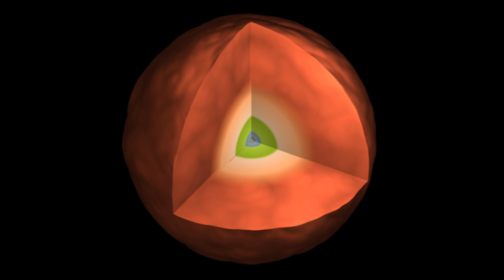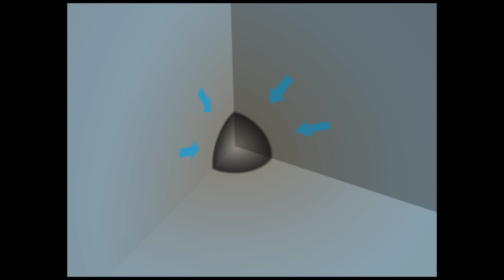qn final 2